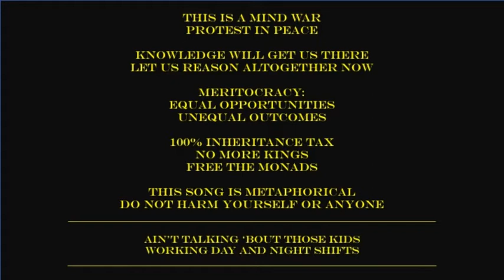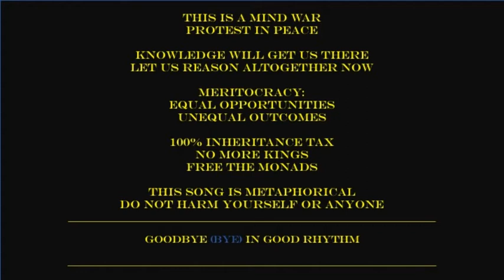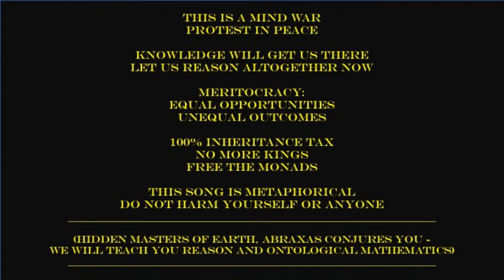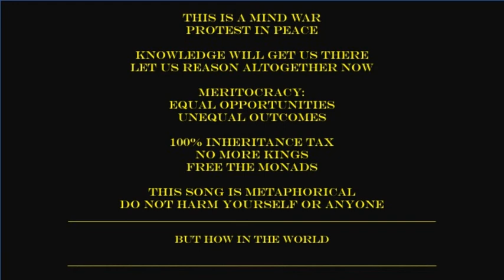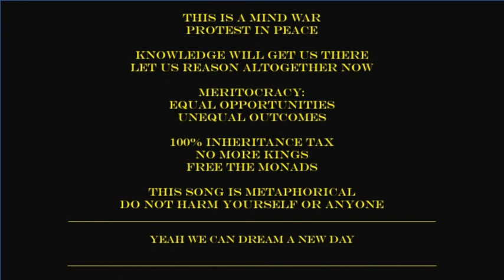No Time for Shopping - Life of a Monad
This is a song of peace, of ontological mathematics and of reason.

This song is a metaphor. The way to universal peace is through understanding and education. Do as you would be done by. Do not fall into violence and always work for the Common Good.

All Things are Numbers
All the Rest is Propaganda

No Time for Shopping

Head chopping
We've got to keep them rolling
Head chopping's good
For the Common Good

Ain't talking 'bout those kids
working day and night shifts
just to make ends meet

I'm talking 'bout those pigs
getting a free ride, paradigm shift
soon be down, down, in every street

If it's a burden you should drop it good
Goodbye, good riddance, goodbye bye
Goodbye in good rhythm
Goodbye bye, in good rhythm

Yeah, let it roll down the hill
The king is dead
Let's teach reason instead
'til then...

Now I think we should
Take back the Earth that's ours
Clean back the air we breathe
You know, you know
Without us they can't succeed

Get the pigs out
chop chop
Chop chop chop chop chop
That’s how we get to the living
Let it roll down the hill

How in the world
Can we make it stop ?
But how in the world could we get together

Then it will stop
So we can start a new way
So we can dream a new day
Yeah we can dream a new day

So if you want some more
Ain't it time to let it
Roll down the floor
So we can breathe
Light evermore

If you are curious about ontological mathematics, I would suggest you to read the series of books The God Series by Mike Hockney.

If you can think coherently, with proper deductive reasoning and great mathematical intuition, it is possible to learn about the universe, consciousness and everything and to arrive at a complete and coherent system based on one axiom. The secret of the universe is that Life is a dual aspect monism. You are an eternal monad, a mathematical unit of light, and you exist in an eternal dimensionless domain called mathematically the Frequency domain. The Universe as you perceive it is a contingent dimensional domain called the Spacetime domain. As Mike Hockney explains with great details, all you need to understand everything is to consider the mathematical point and the Principle of Sufficient Reason as proposed by Leibniz. This reality is based on Fourier mathematics and the whole of Life is contained within a Singularity embedded in a Fourier-Gauss-Riemann grid.

Take your time and be patient. You will know everything! You are Light itself!